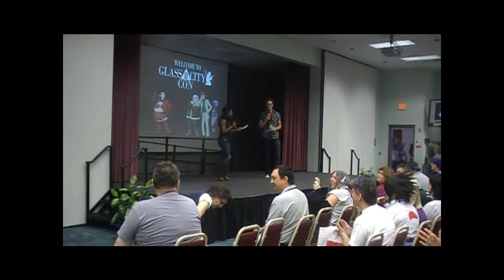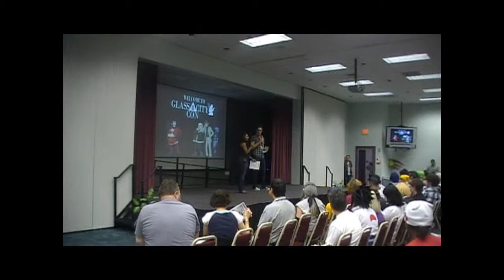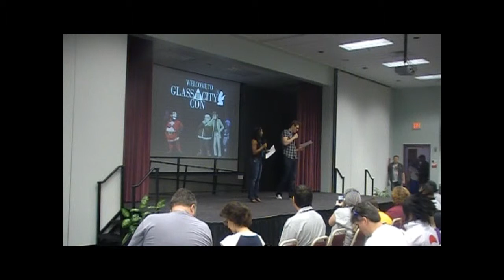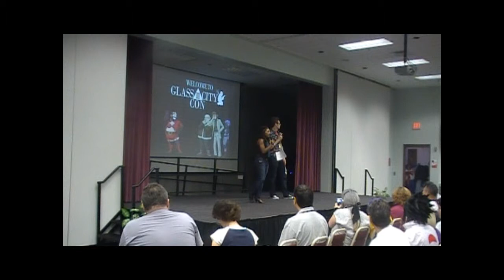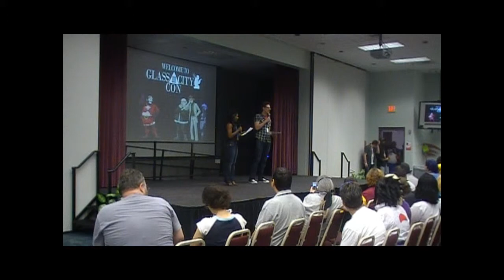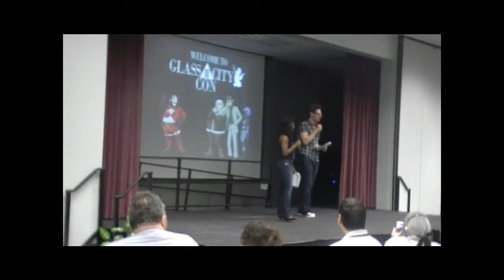Glass City Con III: Opening Ceremonies 1/2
Opening Ceremonies of Glass City Con III